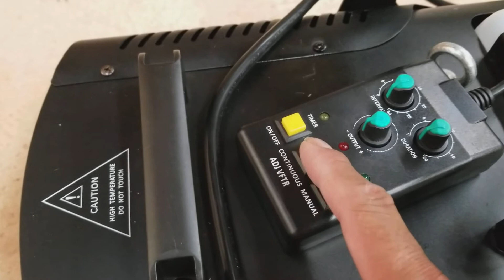ADJ VF1600 Fog Machine if you subscribe I will do it back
ADJ VF1600 Fog Machine